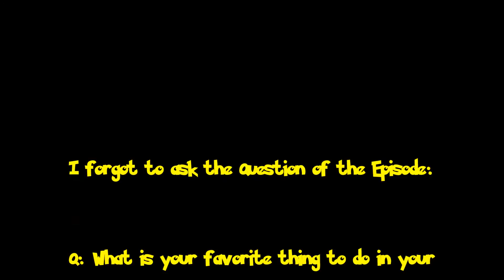Hardcore Pokemon Johto Episode 3 The Birth of Tirtouga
we go live every night at approximately 7:00pm Central Time

My twitter is the number 1 best way to get in contact with me about anything and everything.